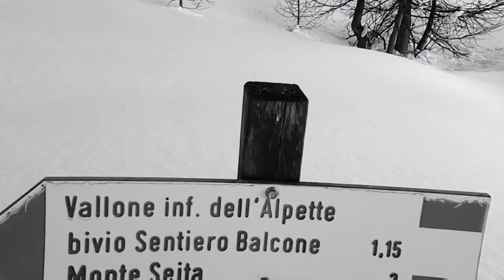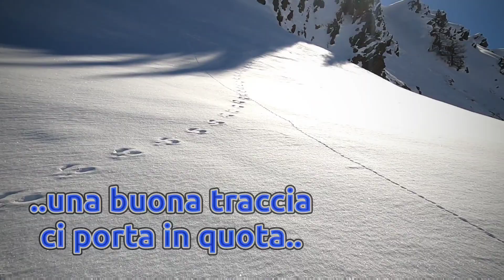Monte Seita quota 2505 mt scialpistica da Besmorello Bagni di Vinadio Valle Stura 5 marzo 2023